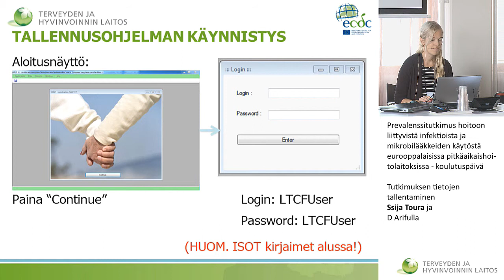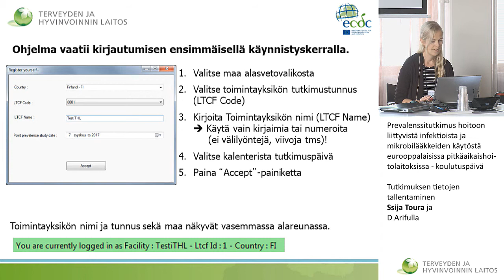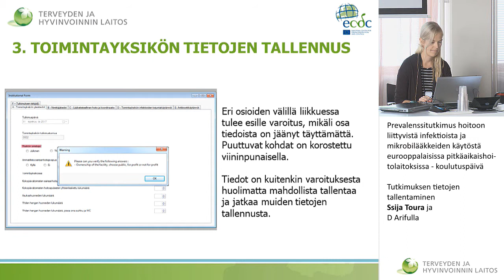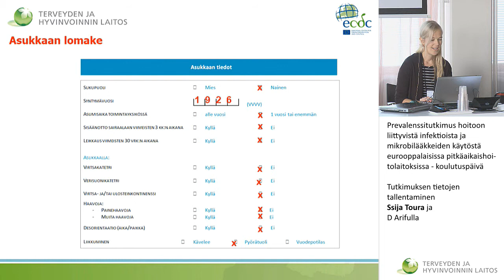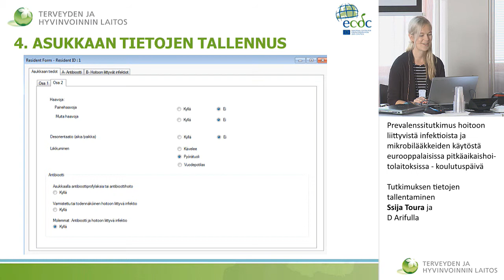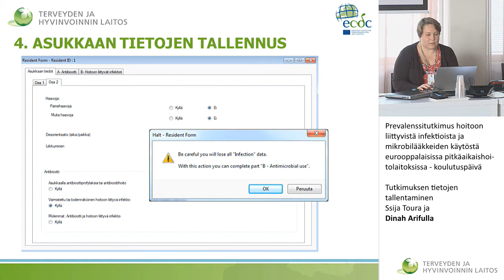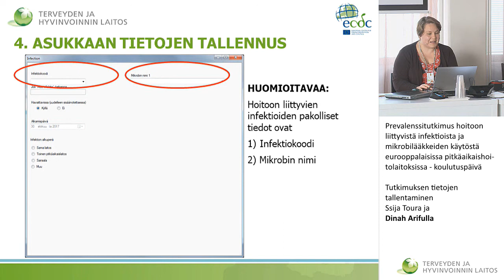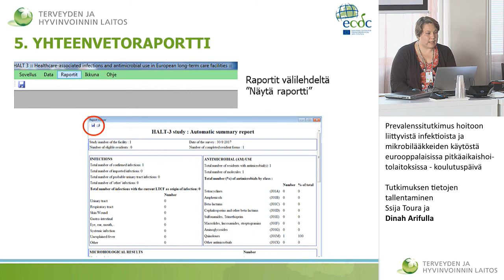THL:n tuki tallennusohjelman käytössä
Prevalenssitutkimus hoitoon liittyvistä infektioista ja
mikrobilääkkeiden käytöstä eurooppalaisissa pitkäaikaishoitolaitoksissa - koulutuspäivä

Ssija Toura ja
Dinah Arifulla